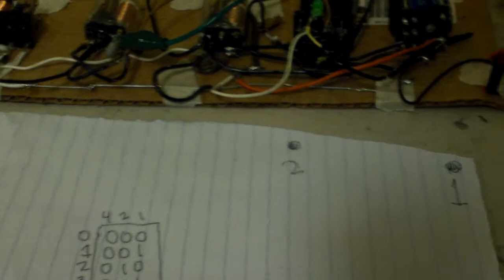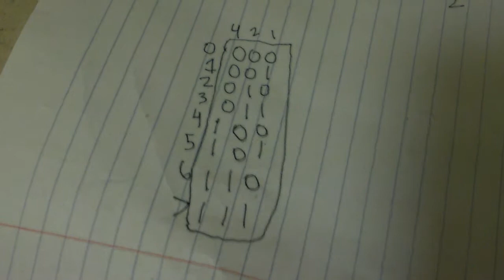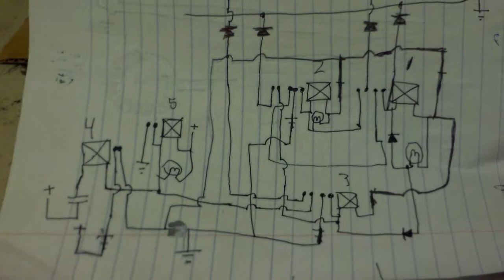3 bit relay adder(?)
i will probably do more experiments with relays in the future. this vid was inspired by esperantanaso.